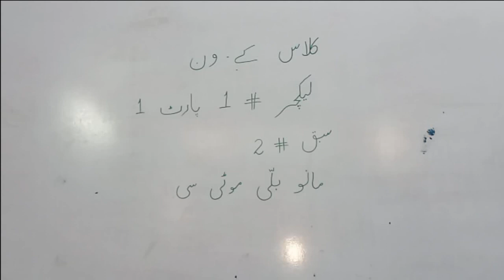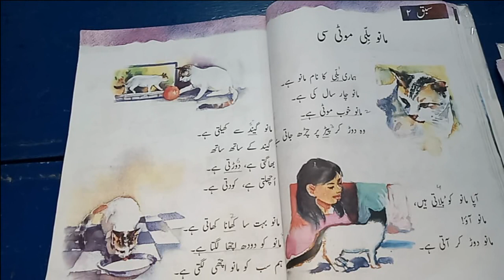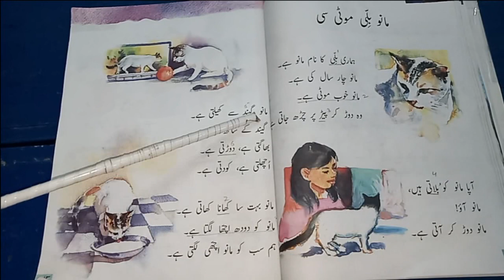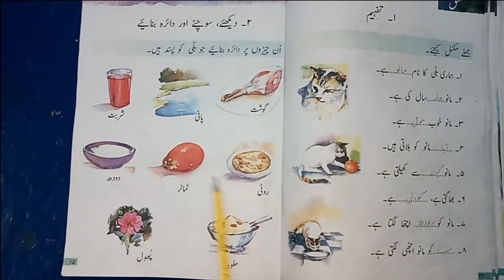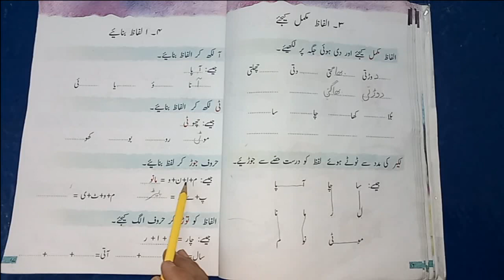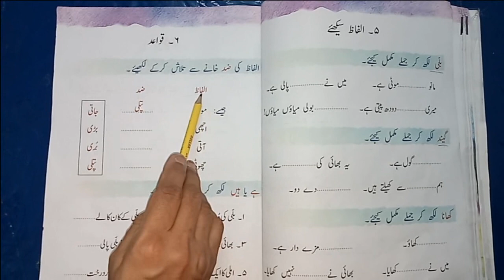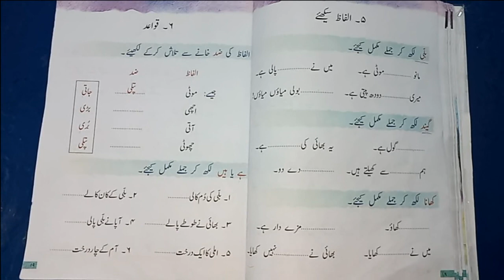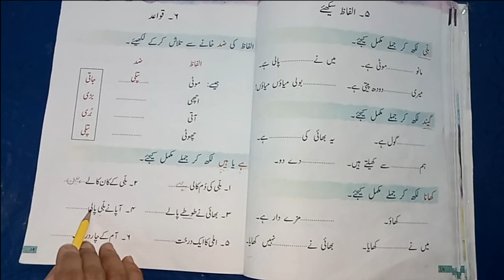Urdu A Class 1 Lecture 1 Lesson# 2 Mano Billi Moti See Reading + Dictation + Book Work